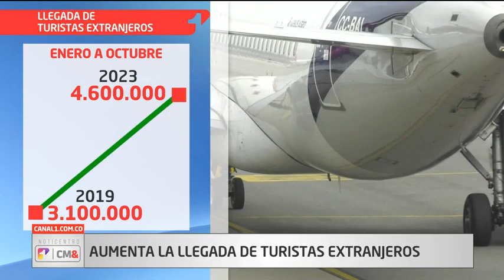Aumentan turistas extranjeros en Colombia | Canal 1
NoticiasEnVideo El turismo en Colombia ha aumentado. En los primeros siete meses de 2023, Colombia recibió un 32,3% más de turistas. En los primeros nueve meses de 2023, el país recibió más de cuatro millones de turistas, de los cuales 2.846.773 eran extranjeros.